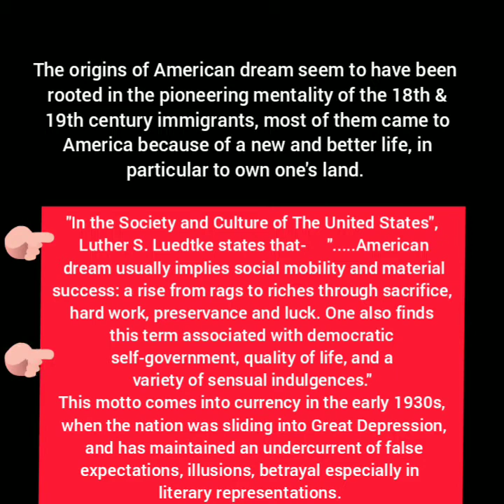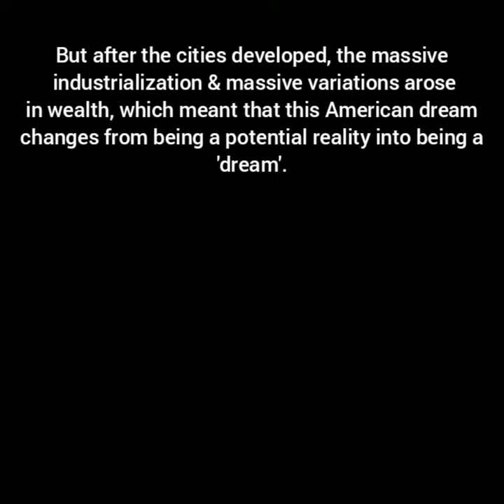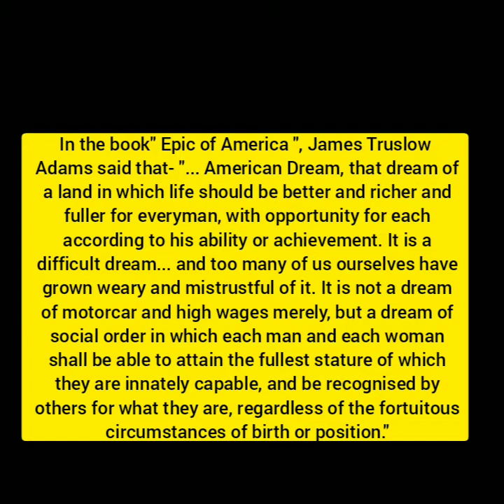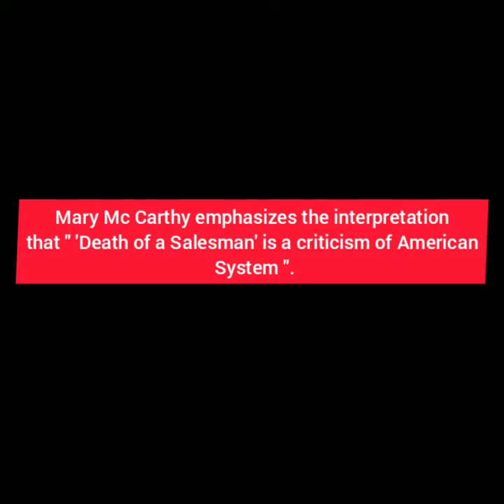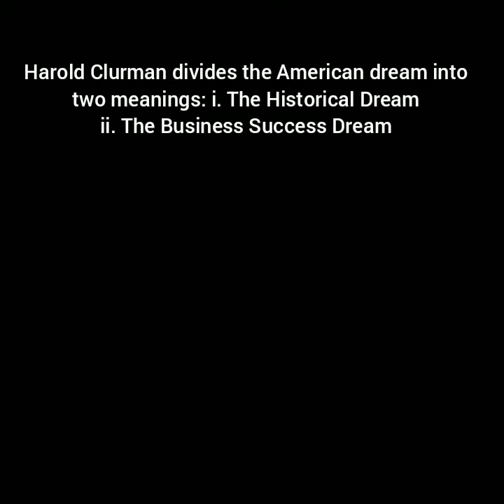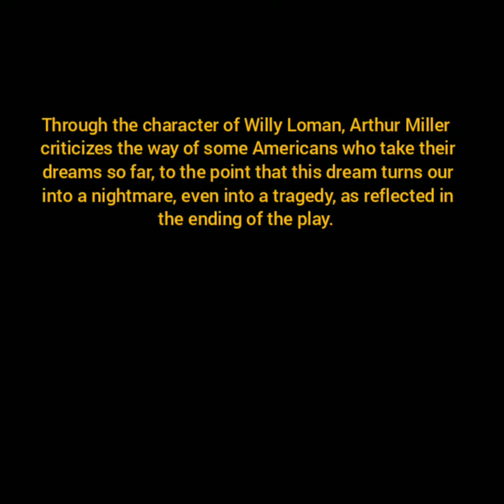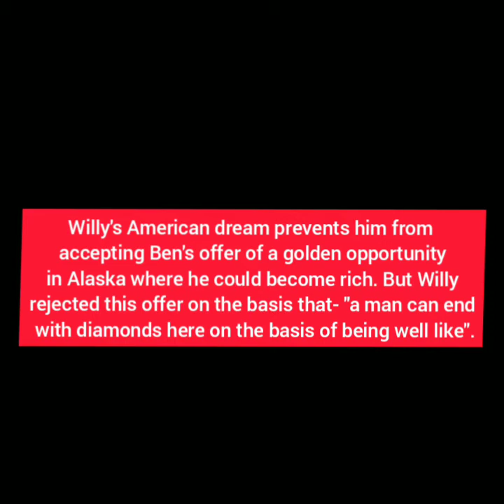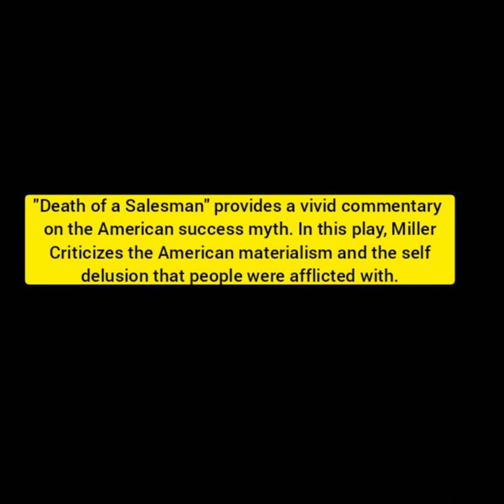what is American dream & success myth."Death of a Salesman" as a critique of American success myth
check out the character list and Summary of "Death of a Salesman"

Copyright alert: Without asking me do not use the elements of this video, such as clips, written texts, for making any video or note for publishing/uploading to any social media or web platforms.